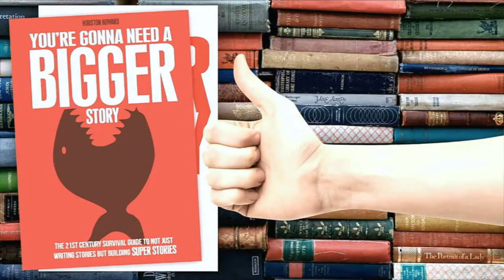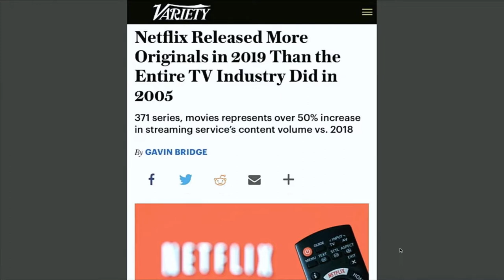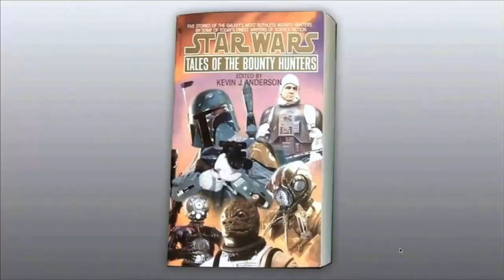Transmedia Keynote by Houston Howard - London Screenwriters Festival - Super Story Keynote Klips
In this episode, we're spotlighting a recent keynote presentation Houston Howard, the Chief Storyteller for One 3 Creative, gave to the London Screenwriters Festival regarding, "The Game-Changing Power of Super Story."

Be sure to check out the LSF They're the world’s biggest screenwriting event and lasts for an entire month!

Also, if this video brought you value, be sure to check out these other resources: